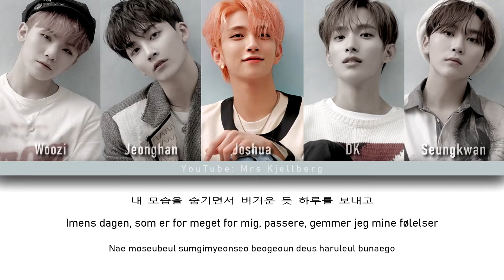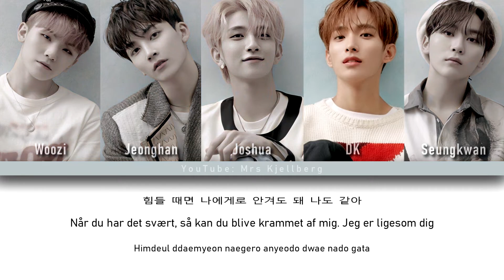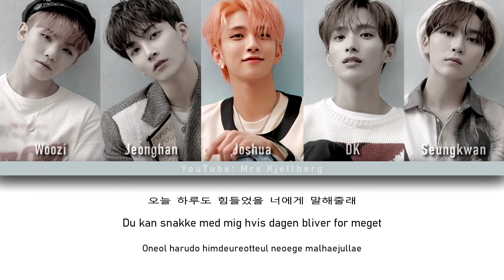Seventeen (세븐틴) Hug (Dansk oversættelse)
(Danish)
Jeg håber, at I vil nyde denne sang og oversættelse ligeså meget som jeg gør. Jeg syntes virkelig, at dette er en vigtig sang. Den er så smuk, og mig hel rolig.
Hvilken sang skal jeg oversætte næste gang?
Skriv dine ønsker nede i kommentaren.
Næste oversættelse: BTS - Not today.

(English)
I hope that you'll enjoy this song and translation as much as I do. I think that this is a really important song. It's so beautiful and makes me so calm.
Which song should I translate next?
Write your wishes down in the comments.
Next translation: BTS - Not today.